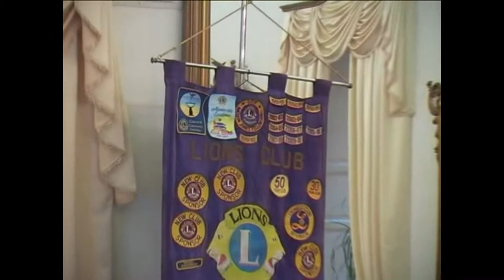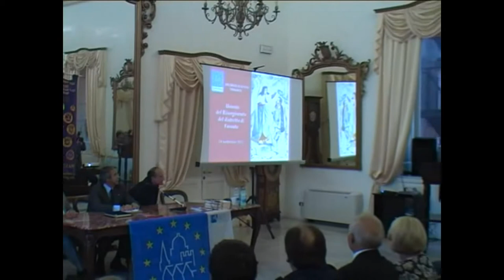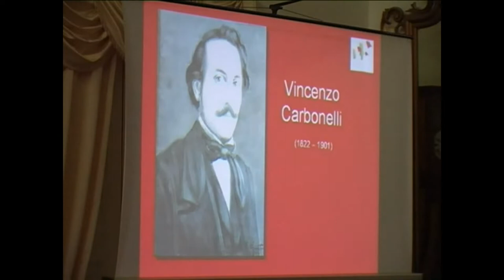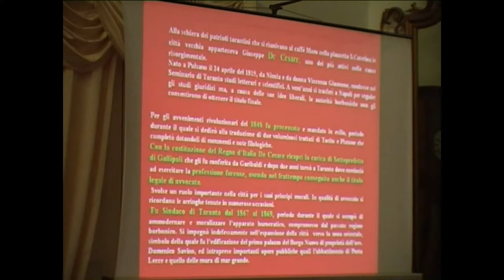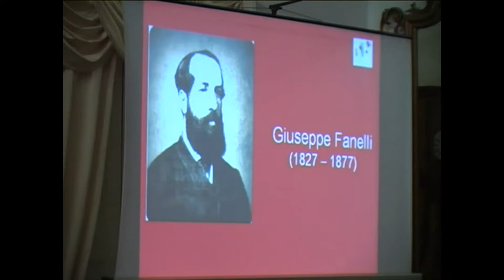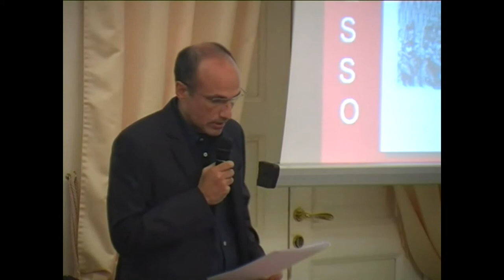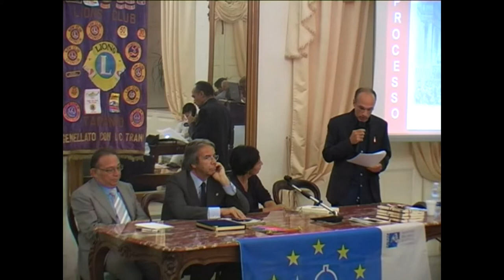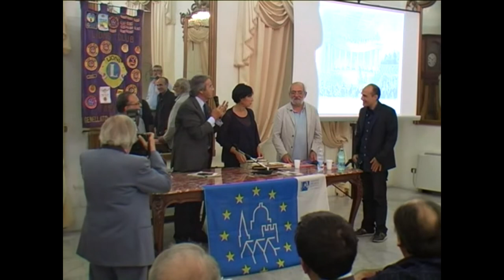Taranto, Palazzo di Città, 24 settembre 2011. Conferenza "Il Processo Mignogna, Napoli, 1856"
Tra il 1855 e il 1856 si svolse a Napoli il "Processo Mignogna", dal nome del principale accusato, l'avvocato tarantino Nicola Mignogna.
L'accusa era quella di cospirazione avente come scopo la distruzione della forma di governo.
L'importanza del processo all'epoca fu enorme, e che potremmo paragonare oggi, per certi versi, solo al "Processo Moro".
In occasione del 150° anniversario dell'Unità, il Lions club Taranto Host ha inteso donare copia digitale della pubblica discussione del processo all'Archivio di Stato di Taranto.
La consegna è avvenuta il 24 settembre 2011 nella "Sala degli Specchi" del Comune di Taranto.
Sono intervenuti Pietro Scarcella, Presidente del Lions club Taranto Host, Ornella Sapio, direttrice dell'Archivio di Stato di Taranto, Valerio Lisi, scrittore, Luigi Viola, già Presidente del Lions Club Taranto Host, Mario Pennuzzi, assessore alla Cultura di Taranto.